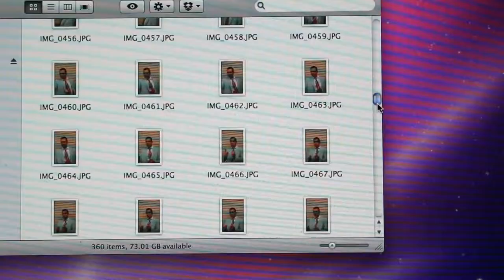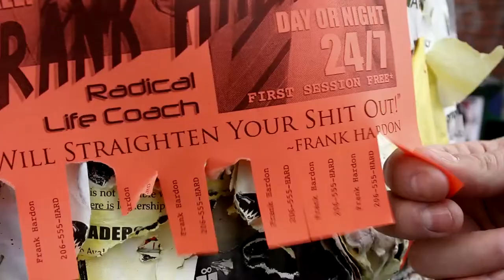Frank Hardon: Life Coach - Official Trailer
What's a man to do when he has no real skills and desperatley needs money? It's definitely not the first career to come to mind.